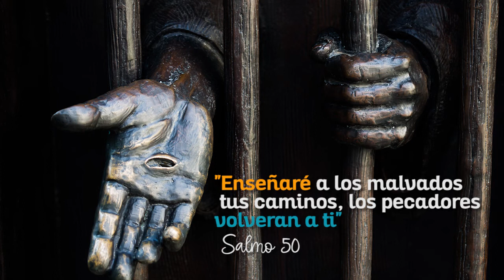¿Quiénes son las Hijas de Jesús Buen Pastor?